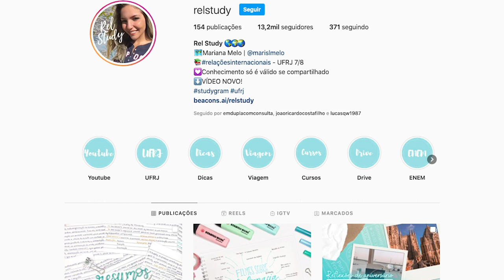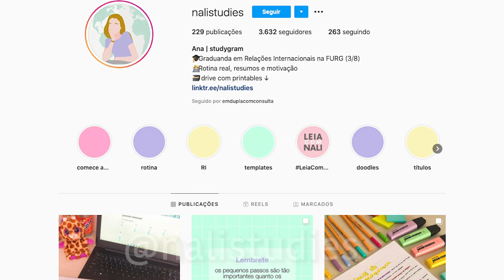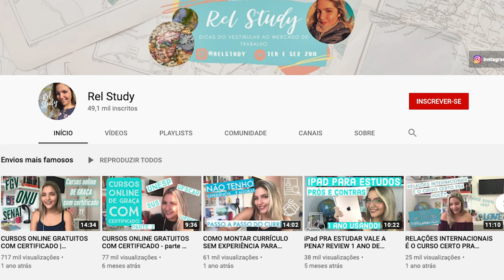Studygrams de Relações Internacionais, com Mariana do Rel Study | EDCC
Conversamos com a Mariana Melo, do Rel Study, studygram e canal de Relações Internacionais, para entender como funcionam os perfis de Instagram inteiramente dedicados a este tipo de conteúdo! Ela nos explicou de onde veio a inspiração para criar seu studygram, como a sugestão de cursos online ajudou a aumentar o tamanho do canal e como faz para selecioná-los, além de indicar vários outros perfis legais da nossa área. Se você também tem um studygram de RI ou quer começar um, bora que esse vídeo é pra você.